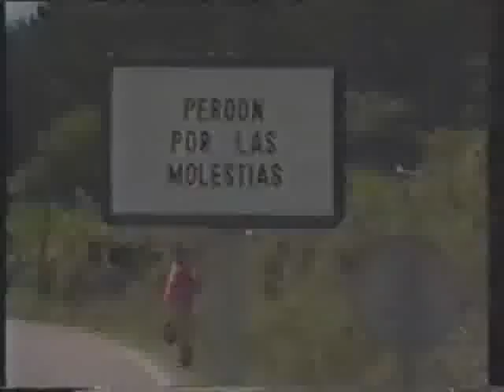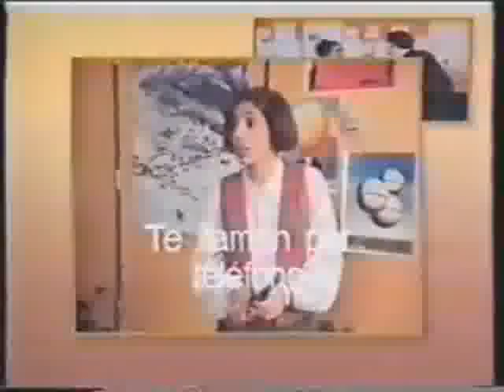Curso de Espanhol - Vídeo Aula 20-61 Viaje al Español - Cours d'espagnol - Spanish Course